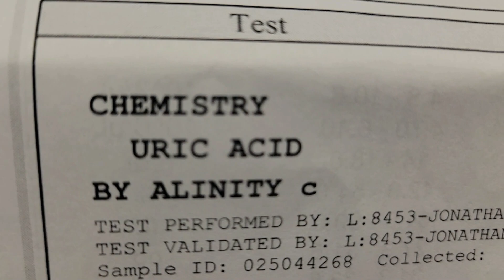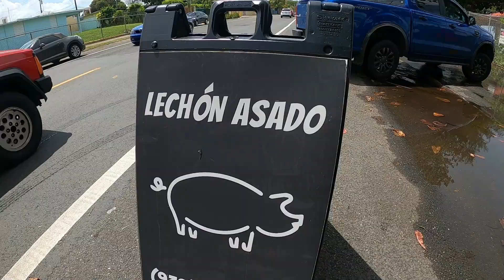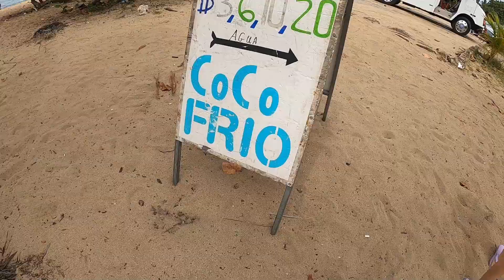Efren Tratamiento Krystexxa / Playa Marchiquita / Gota Tofacea / Cap 4 / vlog / playa / lechón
capitulo 4 de mi Vlog,
Luego de la 2da dosis de tratamiento nos fuimos de paseo a la playa y a comer algo. Playa Mar Chiquita.

el nieto e' pelo
el nieto de pelo
vega baja